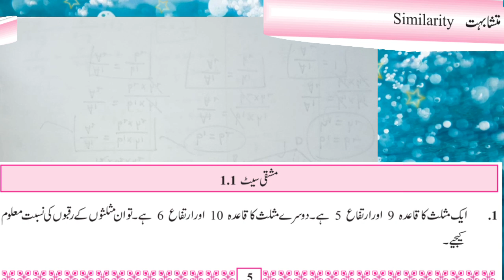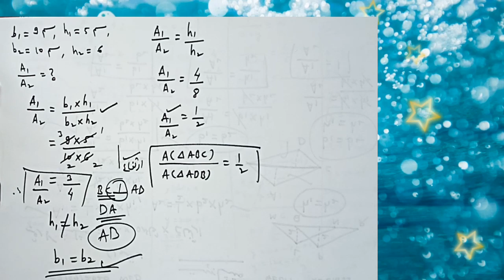Similarity exercise 1.1 for 10 class , how to solve exercise 1.1 of similarity of class 10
Similarity exercise 1.1 for 10 class , how to solve exercise 1.1 of similarity of class 10, what is ratio of areas of two triangles for class 10, How to solve exercise 1.1 of ratio of areas of two triangles,  musallaso ke rkbo ki nisbt kaise maloom kry, mutshabeht ki mshq 1.1, geometry pahela sbq paheli mshq.